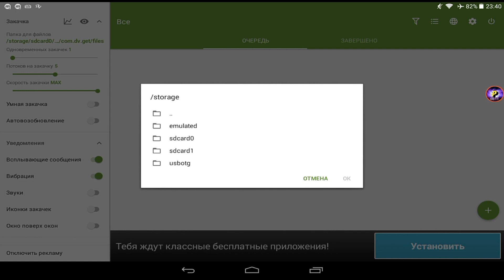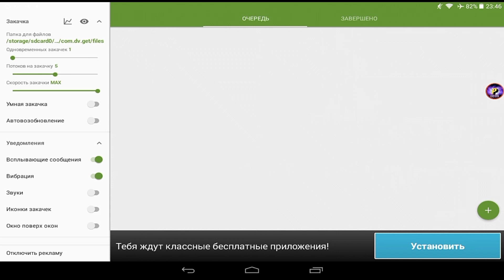КАК СКАЧИВАТЬ ИГРЫ СРАЗУ НА SD КАРТУ??! ШОК!!! На Карту Памяти, С Плей Маркета На Андроид !!!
Всем привет! Сегодня я покажу вам, как скачивать игры уже на карту памяти!!!